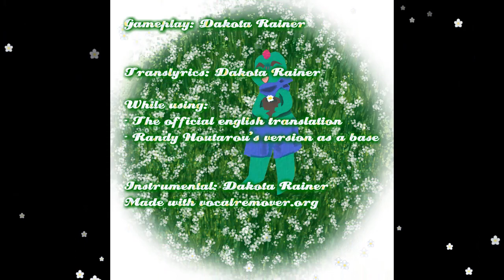【FrogboiKota】Namida Ga Afureta // The Tears Overflowed (涙があふれた) [English Cover]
I broke my laptop and phone last month, their still broken so I'm borrowing my sister's laptop... Also, finally free from what felt like a month of congestion :/

Here's another piece of nostalgia I wanted to cover and for the most part I'm really happy with how it came out. I know most probably don't find my singing good, but I hope some might still enjoy this.

Does this count as my first ever translyrics? Maybe, maybe not. I had used two English lyrics to help me out:
- Official English Translation

LYRICS:

My tears are over flowing

and I didn't get to say that I loved you.
I'm sorry...

The night sky seems blurry today

I'm sorry...

I can almost come up with these
little complex words to say to you
but I don't think that I can even say
a simple word such as "love"

I let out a sigh for your love
I let out a sigh of regret

I'm sorry...

Stardust fall from sky to the ground,
Stardust fall as tears start to form,

I'm sorry...

My heart fell for your heart,
My tears are drifting away,
My heart needs your love to heal.

For I'm very sorry
not saying that

CREDITS:

Original:
Strawberry Flower

Vocal + Mixing + Gameplay + Lyrics + Instrumental:
Dakota Rainer

Pikmen is owned by Nintendo